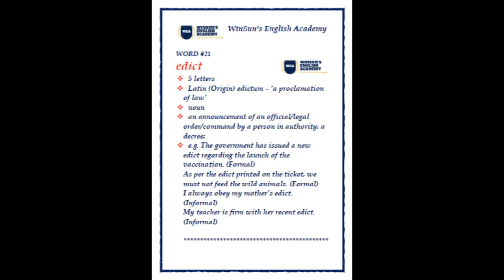Word #21 edict/ edict vs law/ etymology, meaning, pronunciation, usage/'A Word A Day' Challenge 2021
What we covered in this session:
Word: #21 edict/ edict vs law/ etymology, meaning, pronunciation, usage